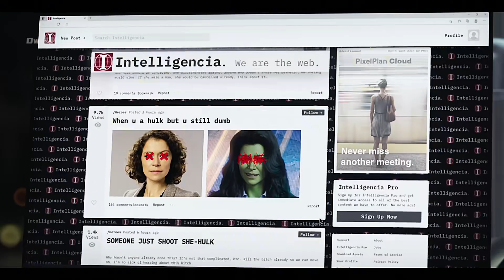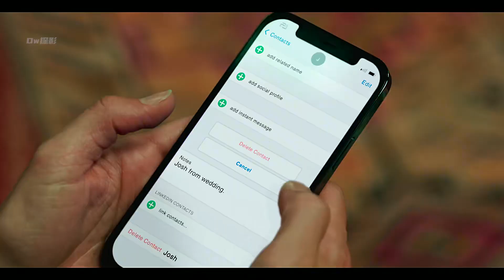女浩克陷入感情問題 夜魔俠登場